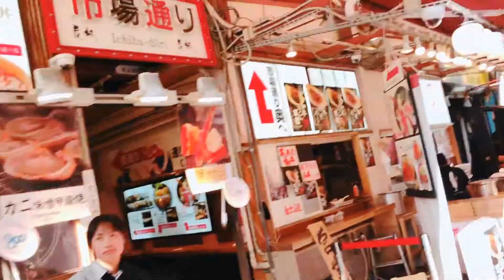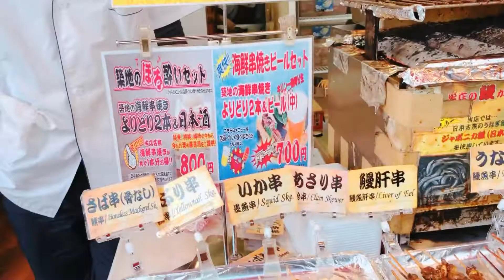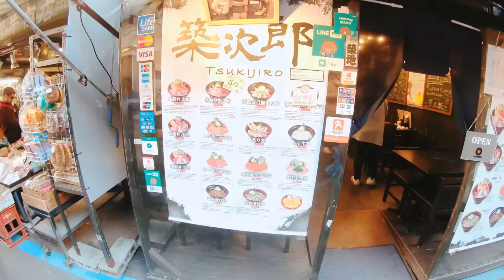Foodtrip in tokyo tsukiji fish market(binigyan kami ng pagkain)”LUCKY”!🤩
JapanfoodTripTravel , ang saya saya lusog busog na naman kmi .